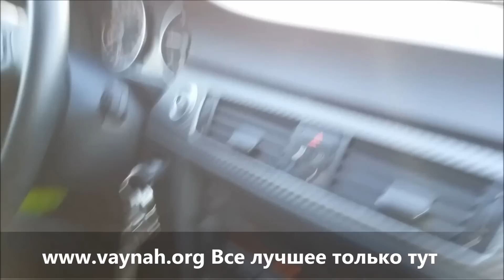Германия немецкий городок Фрайлассинг (Freilassing Deutschland)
Подчинён административному округу Верхняя Бавария. Входит в состав района Берхтесгаден. Население составляет 15 936 человек (на 31 декабря 2010 года).[1] Занимает площадь 14,79 км². Официальный код — 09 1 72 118.